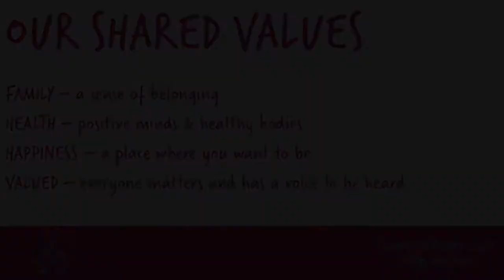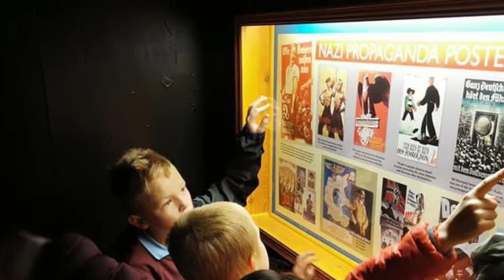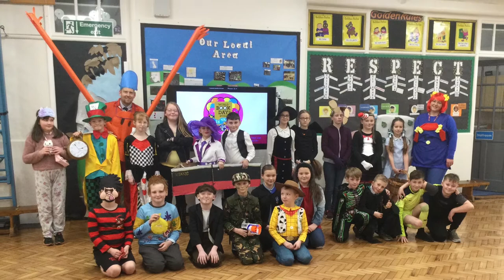Choppington Primary School 2021-22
See what we have been up to this academic year.